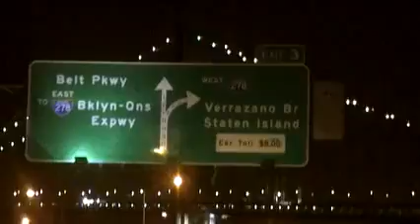Something Sally feat. Joss Stone - Tip Of My Tongue